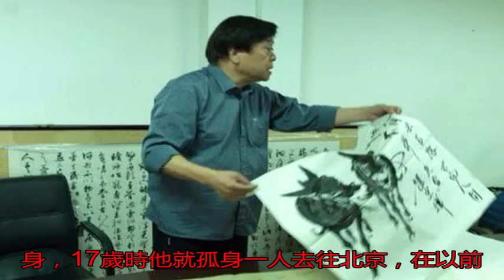他因丑聞被罵人丑心更丑 如今如此凄慘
提起春晚主持人，大家...